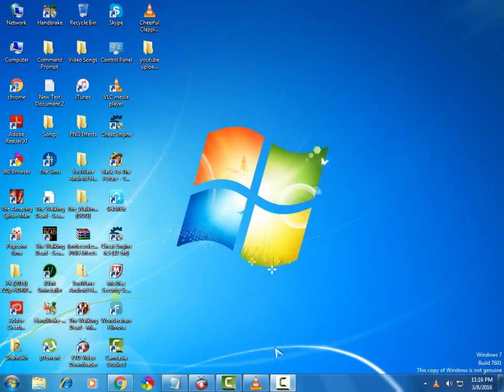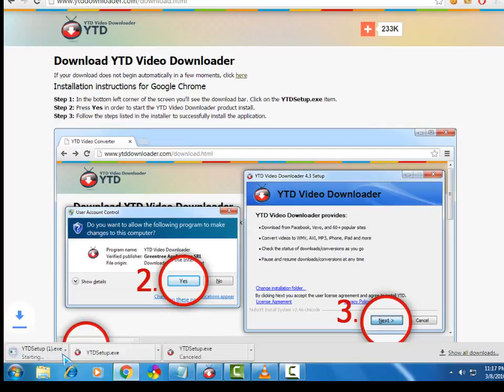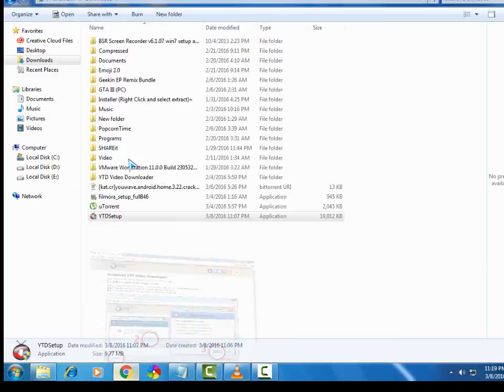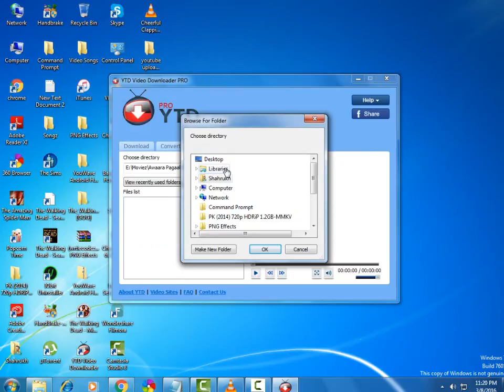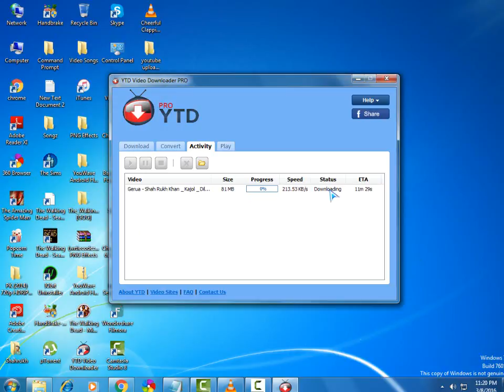How to download youtube videos Directly on your pc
In this video i am gonna show you guys how to download videos directly from youtube.There are two ways to do it WITH and WITHOUT software i have tell you both ways